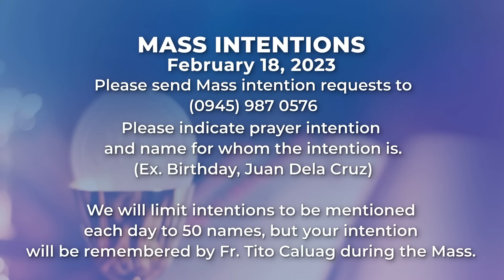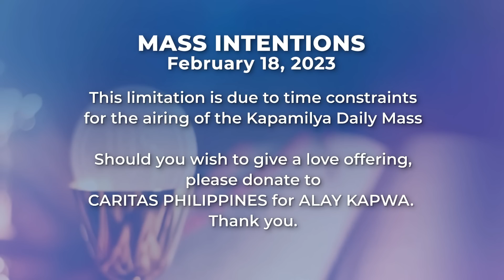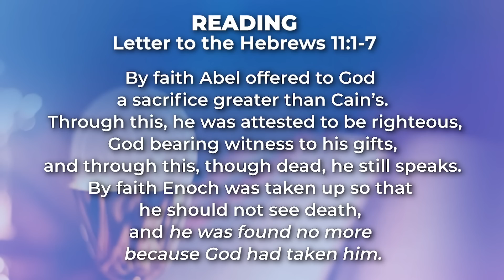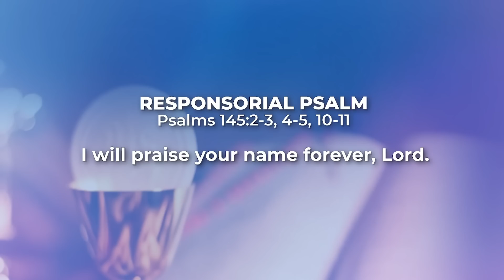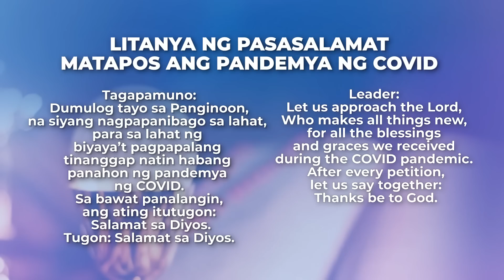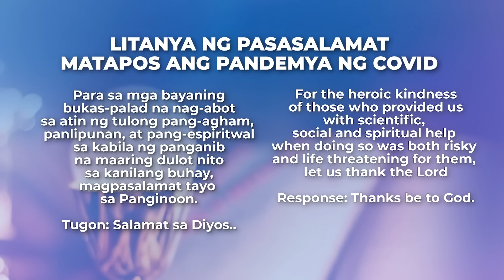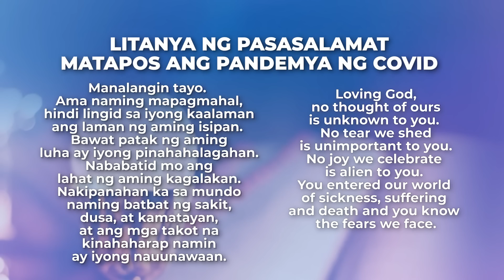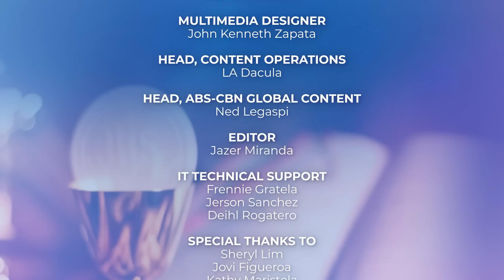February 18, 2023 | Memorial of the Blessed Virgin Mary | Kapamilya Daily Mass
The Gospel of Mark reminds us that the Transfiguration is the assurance from the Father that Christ and His disciples are on the right path. In the same way, it is also an opportunity for us to appreciate the affirmations in our lives that we are doing the right thing. “Listen to Him.” This is a call for us to live the pattern of the Cross and Resurrection in our lives as sons and daughters of God.

Reflect more on this as we celebrate the Kapamilya Daily Mass today, February 18, 2023 with Father Tito Caluag.